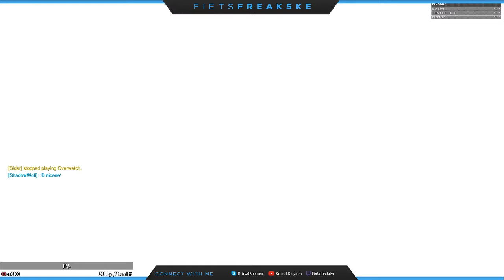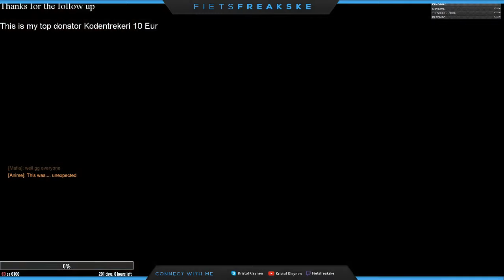Cyclist Army: Playing games and streaming NL/ENG